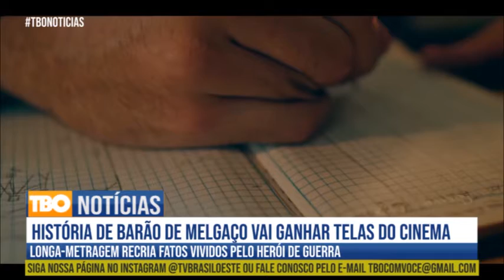TBO NOTÍCIAS - Longa-metragem que retrata vida e a obra Barão de Melgaço vai ganhar telas do cinema.